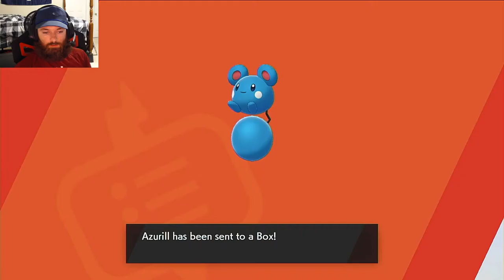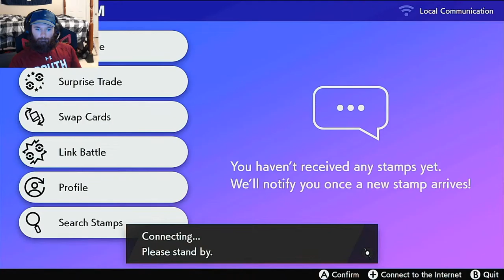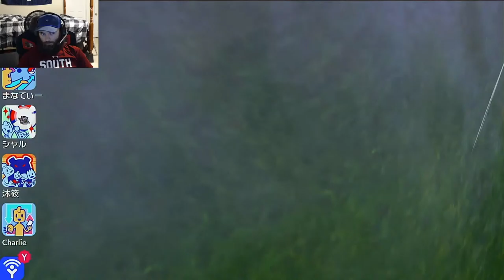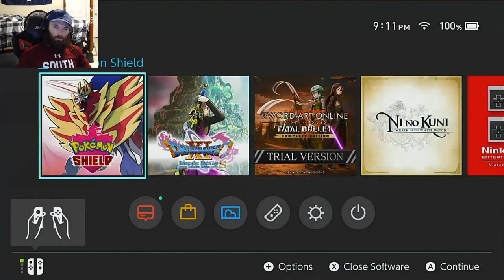Pokemon Isle of Armor